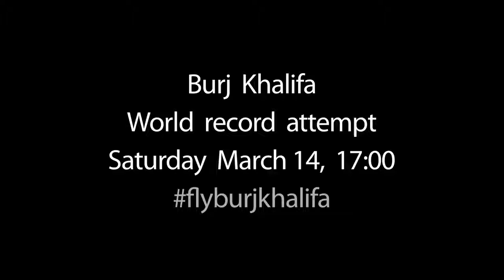World Record Attempt Burj Khalifa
World Record Attempt
Burj Khalifa